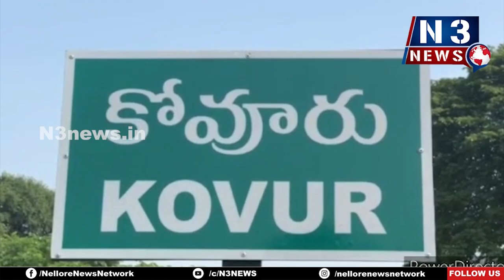బాబు జ‌గ‌జ్జీవ‌న్‌రామ్ త్యాగం మ‌రువ‌లేనిది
కోవూరు టీడీపీ కార్యాల‌యంలో జ‌గ‌జ్జీవ‌న్‌రామ్ జ‌యంతి
నివాళుల‌ర్పించిన టీడీపీ నేత‌లు